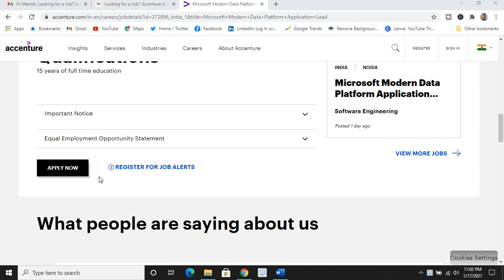LATEST NEW JOBS, PART- 100